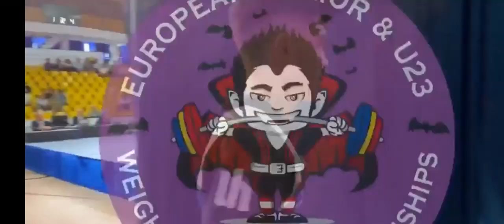O Κωνσταντίνος Λαμπρίδης στο αρασέ σηκώνει 113 κιλά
Mε 113 κιλά ολοκλήρωσε ο Κωνσταντίνος Λαμπρίδης το αρασέ στην κατηγορία των 61κ και πήρε την 4η θέση στο Ευρωπαϊκό Πρωτάθλημα εφήβων